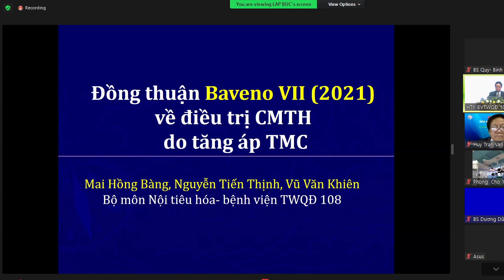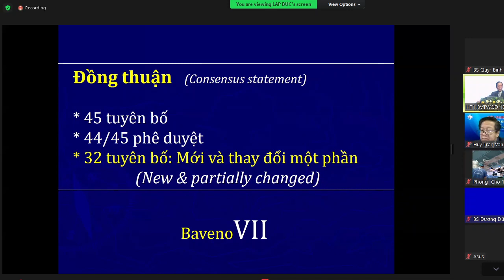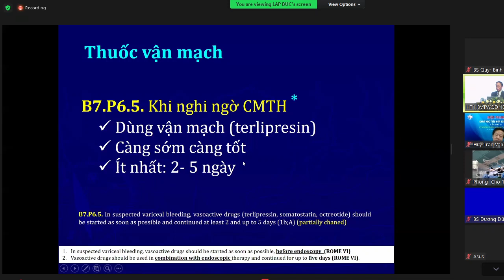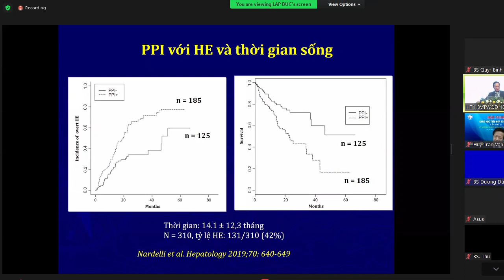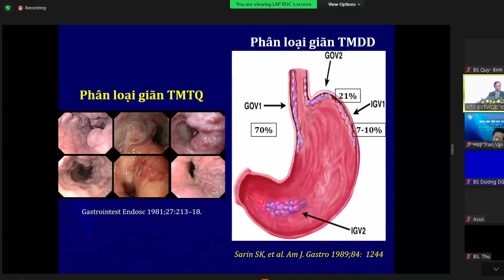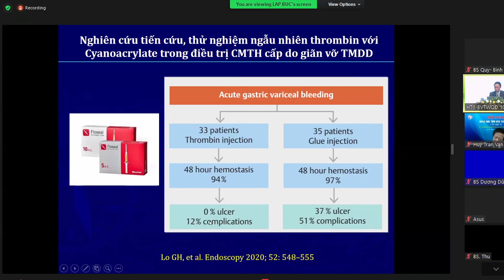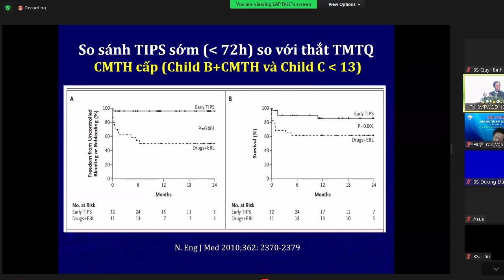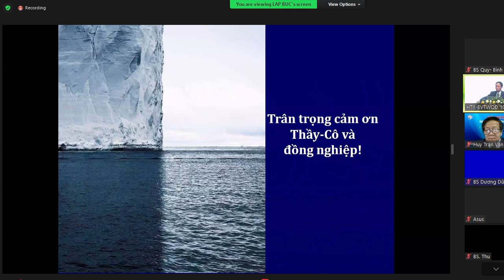HT1 - 5. Đồng thuận Baveno VII trong điều trị XHTH do tăng ALTMC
Hội nghị Tiêu hóa Toàn quốc lần thứ 27 - Hội trường 1